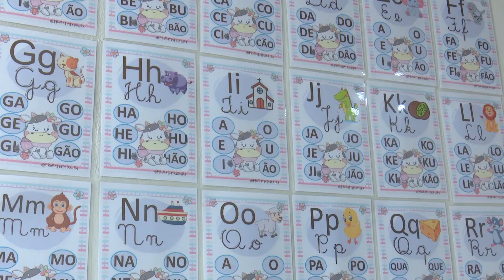Instituto DOM - Valorização e incentivo às entidades do município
O presidente da Câmara Municipal visitou o Instituto DOM.  Um projeto social para crianças e adolescentes carentes,  no bairro Dom Bosco. A instituição faz parte da campanha de lar em lar  da Câmara. Uma iniciativa de valorização e incentivo às  entidades do município diante da pandemia.